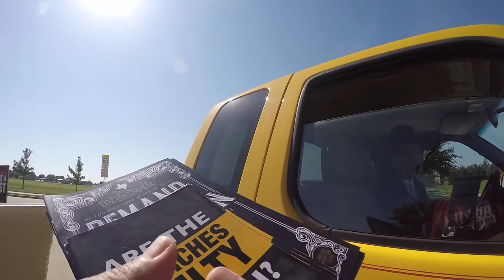Visitors of Stonebriar Church talk to abolitionist about pro-life vs Abolition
Stonebriar is a pro-life church which works to regulate child sacrifice instead of making it illegal.